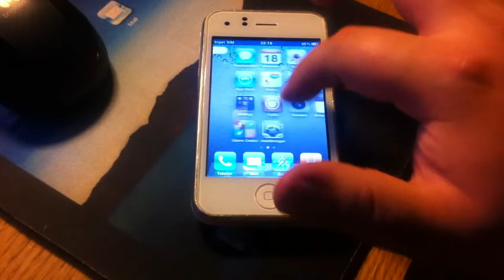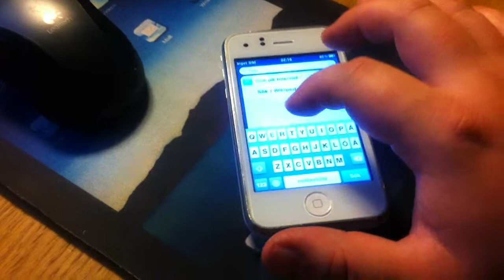Faulty digitizer on white iPhone 3GS?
Is my newly bought digitizer faulty, or what do you think?